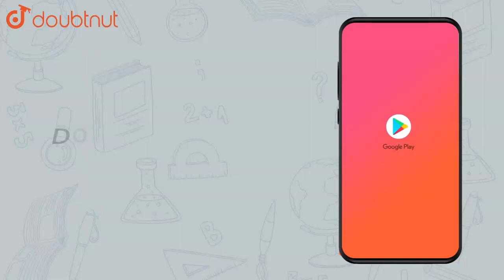If `cot A/2:cot"" B/2: cot"" C/2 = 3:5:7` then show that `a:b:c = 6:5:4`. |Class 12 MATH | Doubtnut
If `cot A/2:cot"" B/2: cot"" C/2 = 3:5:7` then show that `a:b:c = 6:5:4`.

Online Class में Admission लेने के लिए यहाँ click करें :
👉Class 12 | CBSE Boards | English Medium :

👉 Have Any Query? Ask Us.